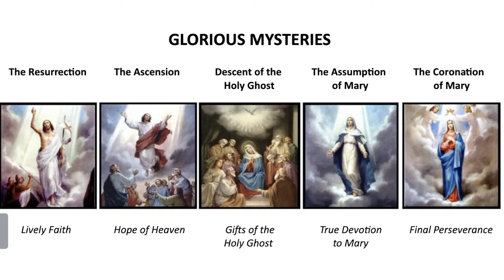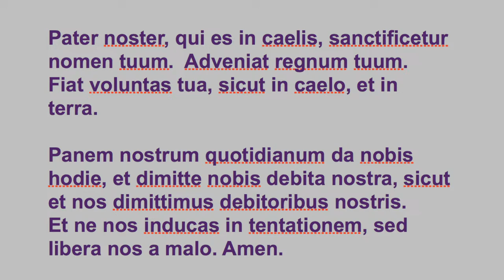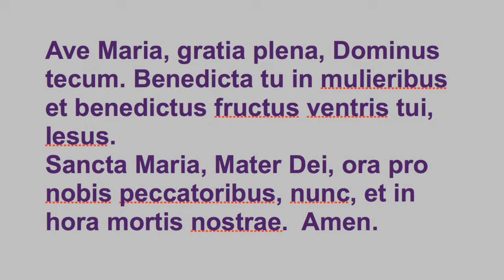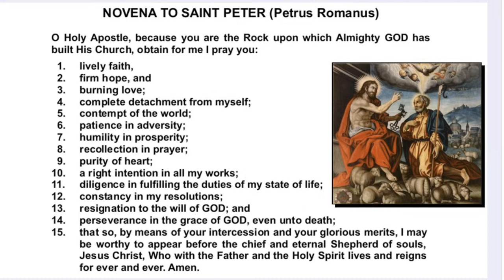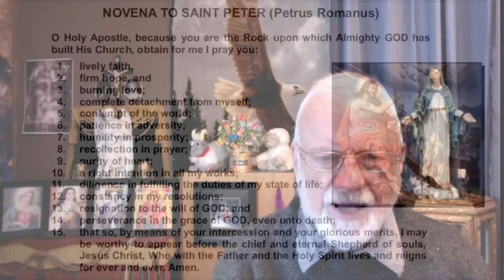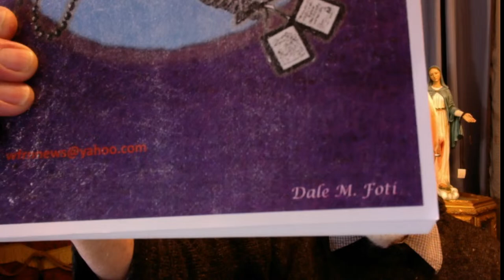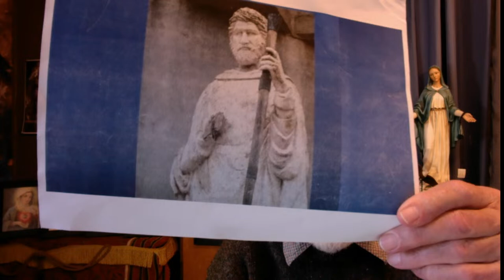Pray Mary's Rosary for Quick Recovery of Paula's Son Kevin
Pray Mary's Rosary for All Our WFRN Family Members' Holy Intentions
Pray for Father Kopacek, R.I.P.
Read the "Catechism of the Catholic Church".